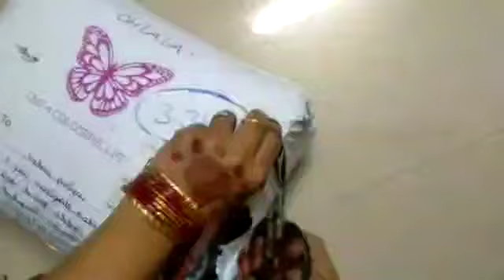opening video happy coustomer